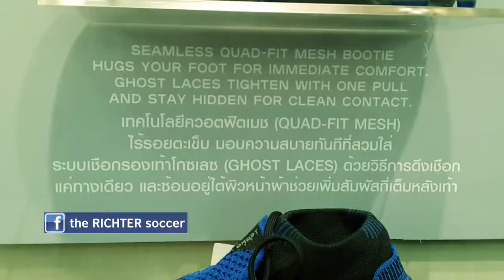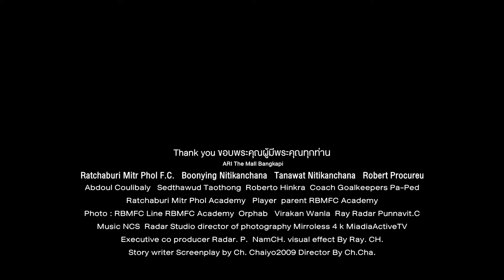อัพเดท-รองเท้า Adidas Nike พาไปบอลโลก RBMFC EP.77